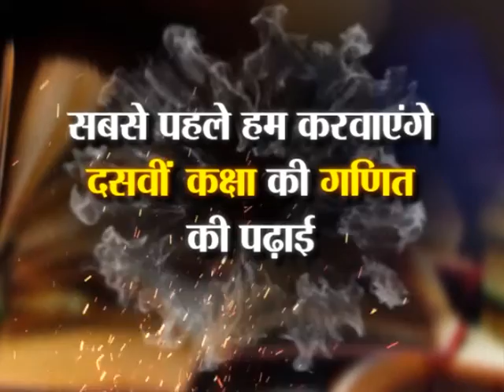A1 Education : 6 मई बुधवार से लगातार,सोमवार से शनिवार,सुबह 10 बजे